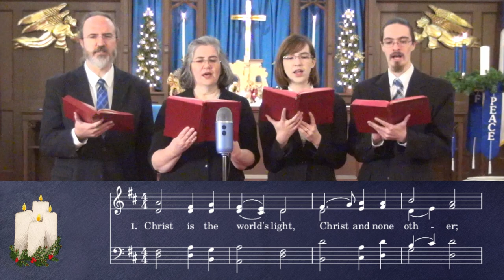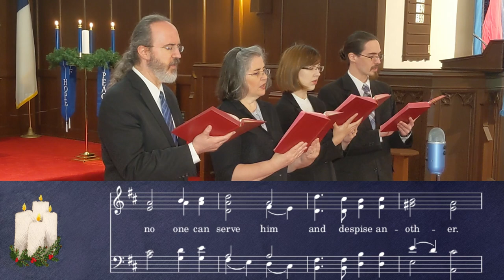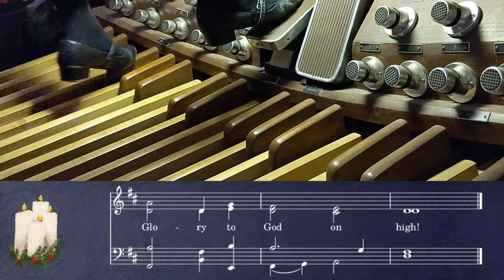UMH 188 - Christ Is the World’s Light